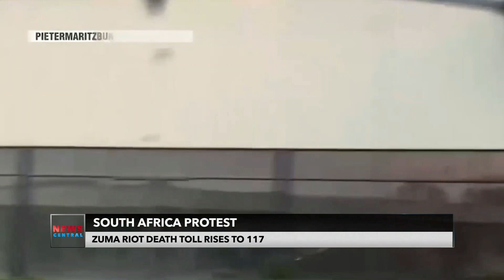South Africa Protest: Zuma Riot Death Toll Rises to 117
South Africa's National defence has been deployed as the Government tries to quell the violence. To give us an update on the protests and the lootings sparked by the incarceration of ex-President Jacob Zuma, we had South African Journalist, Candice Bailey, with Felicity Ezewuike on the News.